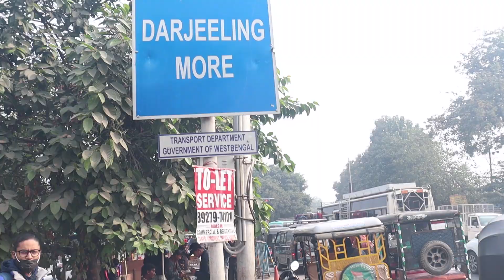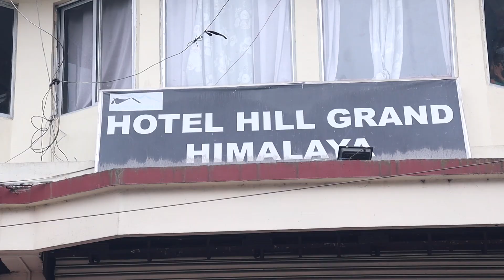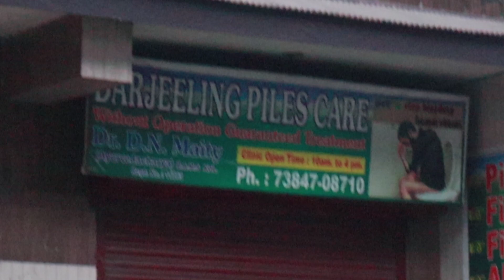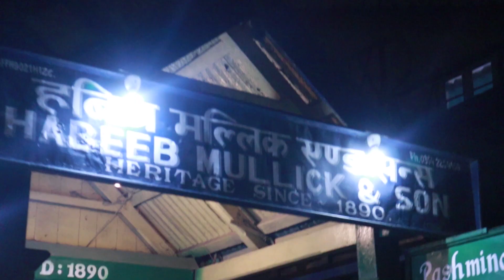Budget Trip to DARJEELING 🌲🏔 | Spent just ₹ 1360 for Day 1 💸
Mera dil kahin door. Pahaadon mein kho gya :)

Darjeeling,a awesome hillstation where you can go and Enjoy Mountains even if you are on budget.This is our first day in Darjeeling which we enjoyed very much and hope you will enjoy this video too.

Are Bhai Bhai Bhai Bhai !!!